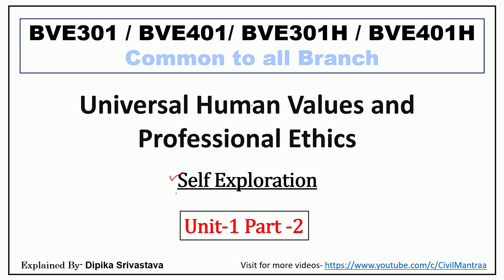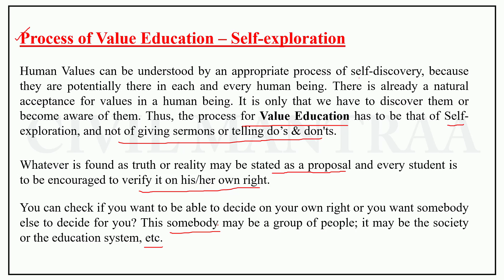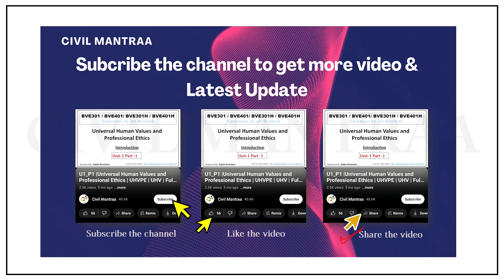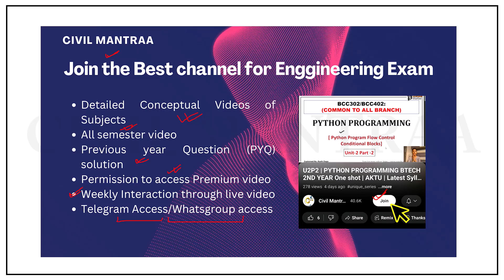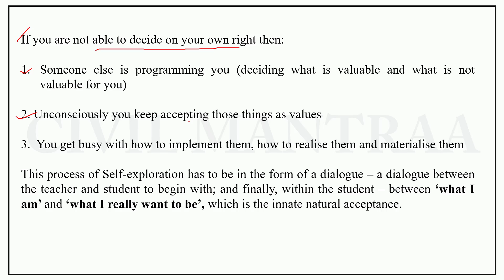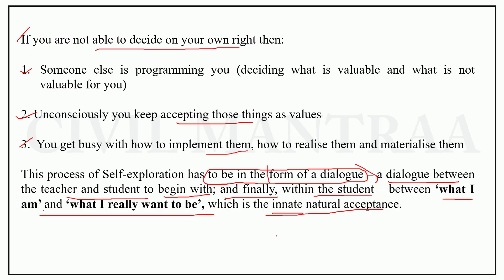L3 Self Exploration | Process of value Education | Universal Human Values | Civil Mantraa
Join us on a journey of self-exploration as we examine the process of value education and its role in embracing universal human values. Learn how understanding and integrating these values can enhance personal growth and societal harmony. Tune in to Civil Mantraa for insightful discussions and practical guidance.

Self exploration,
Process of value education,
Universal human values,
Value education process,
Civil Mantraa,
Understanding human values,
Exploring self and values,
Human values education,
Value education in life,
Universal values,
Personal growth and values,
Value education techniques,
Self-awareness and values,
Civil Mantraa channel,